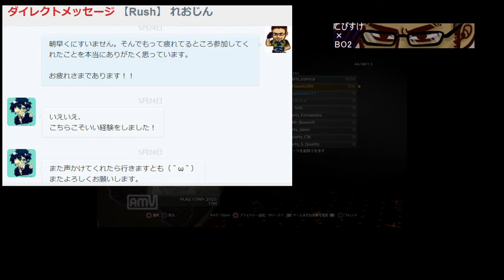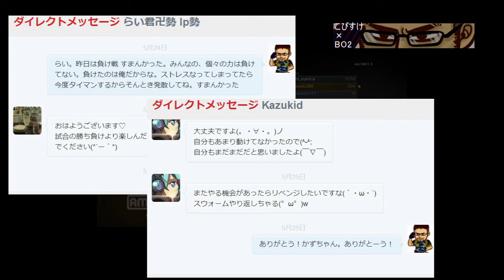［COD：BO2］ゲーム実況者 選抜 対抗戦 番外編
チームは負けたが仲間は負けていない。。。
男と男の　タイマンだぁっ！！